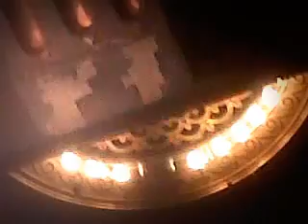ELIO PETRI raccontato dai grandi maestri: Ennio Morricone, Carlo Lizzani e Francesco Rosi! 26.09.12.